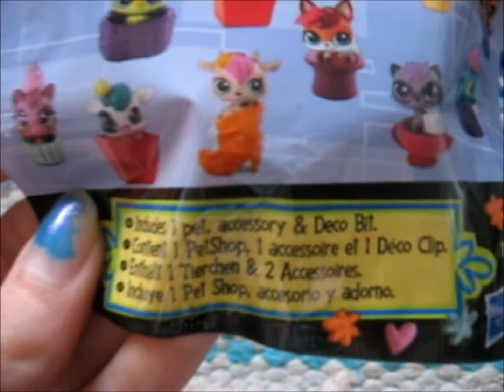Opening Littlest pet shop blind bags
My Littlest pet shop collection got bigger today when i did some shopping to celebrate how well i sold stuff at flea market ;3.
Mun Lps kokoelma kasvoi tänään kun shoppailin sen kunniaksi että sain hyvin myytyä kamaa kirpputorilla ;3.